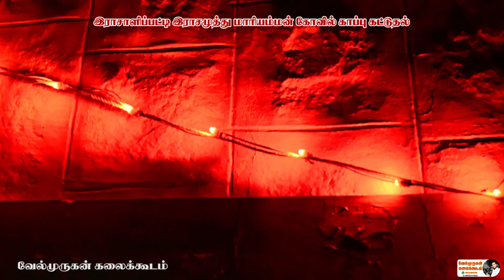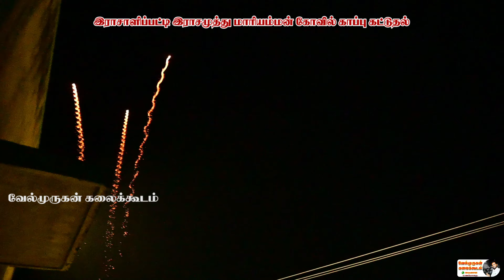இராசாளிப்பட்டி இராசமுத்துமாரியம்மன் கோவில் காப்பு கட்டுதல் 2022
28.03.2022 அதிகாலை 02.00 மணிக்கு காப்பு கட்டுதல்
தமிழ்நாடு, புதுக்கோட்டை மாவட்டம், விராலிமலை வட்டம், இராசாளிப்பட்டியில் நடைபெற்ற
இராசாளிப்பட்டி இராசமுத்துமாரியம்மன் கோவில்
பங்குனி திருவிழா 2022

வேல்முருகன் கலைக்கூடம் ஒளிஒலிப்பதிவில்
எங்களிடம்,,,,
உங்கள் ஊரில் நடக்கும் சிறப்பு வாய்ந்த விழாக்கள்,
கபாடி போன்ற விளையாட்டுக்கள,
இல்லங்களில் நடைபெறும் நிகழ்வுகள் போன்றவற்றை
நேரடி ஒளிபரப்பு செய்ய
உங்கள் இல்லங்களில் நடைபெறும் நிகழ்வுகளை
ஒளிஒலிப்பதிவு செய்தல்
போட்டோஸ் 4K வீடியோஸ்
அச்சகவேலைகள்,
பிளக்ஸ் வேலைகள்,
டிசைனிங்,
வெப் டிசைனிங்,
ஆப்செட் பிரிண்டிங்,
பைண்டிங் வேலைகள்,
பிரேம் வேலைகள், கிப்ட் போன்ற இன்னும் பல,,,,
மாவட்ட அரசு தலைமை மருத்துவமனை அருகில், மணப்பாறை, திருச்சி மாட்டம், தமிழ்நாடு-621312.